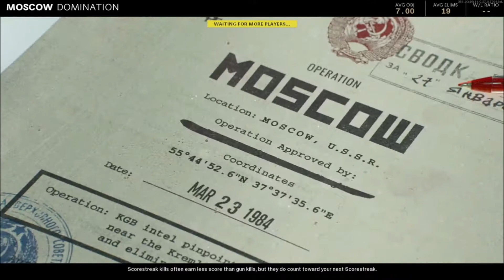Let's Play Black Ops Cold War - Multiplayer Part 1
Let's Play Black Ops Cold War - Multiplayer Part 2

Let's Play Black Ops Cold War - Multiplayer Part 3

Let's Play Black Ops Cold War - Multiplayer Part 4

Let's Play Black Ops Cold War - Multiplayer Part 5

Let's Play Black Ops Cold War - Multiplayer Part 6

Let's Play Black Ops Cold War - Multiplayer Part 7

Let's Play Black Ops Cold War - Multiplayer Part 8

Let's Play Black Ops Cold War - Multiplayer Part 9

Let's Play Black Ops Cold War - Multiplayer Part 10

Let's Play Black Ops Cold War - Multiplayer Part 11

Let's Play Black Ops Cold War - Multiplayer Part 12

Let's Play Black Ops Cold War - Multiplayer Part 13

Let's Play Black Ops Cold War - Multiplayer Part 14

Let's Play Black Ops Cold War - Multiplayer Part 15

Let's Play Black Ops Cold War - Multiplayer Part 16

Let's Play Black Ops Cold War - Multiplayer Part 17

Let's Play Black Ops Cold War - Multiplayer Part 18

Let's Play Black Ops Cold War - Multiplayer Part 19

Let's Play Black Ops Cold War - Multiplayer Part 20

Let's Play Black Ops Cold War - Multiplayer Part 21

Let's Play Black Ops Cold War - Multiplayer Part 22

Let's Play Black Ops Cold War - Multiplayer Part 23

Let's Play Black Ops Cold War - Multiplayer Part 24

Let's Play Black Ops Cold War - Multiplayer Part 25

Let's Play Black Ops Cold War - Multiplayer Part 26

Let's Play Black Ops Cold War - Multiplayer Part 27

Let's Play Black Ops Cold War - Multiplayer Part 28

Let's Play Black Ops Cold War - Multiplayer Part 29

Let's Play Black Ops Cold War - Multiplayer Part 30

Let's Play Black Ops Cold War - Multiplayer Part 31